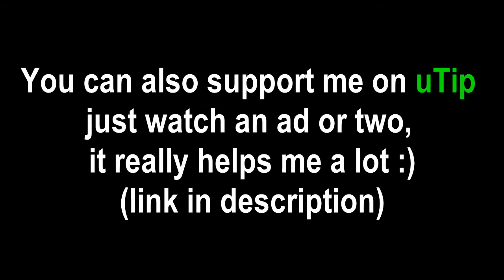Homeyfoodies:#25 Pork Salpicao (easy)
Hi! I'm Rosas of Rosasdel Kitchen!

This is one of my original healthy diet recipes

Merci Dieu 😘😘😘